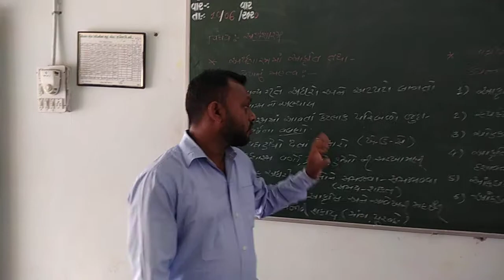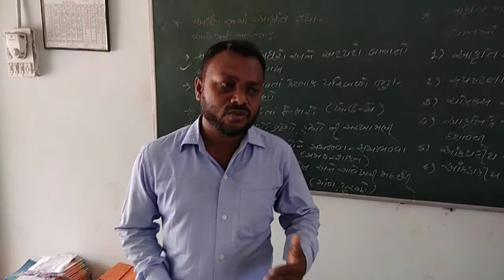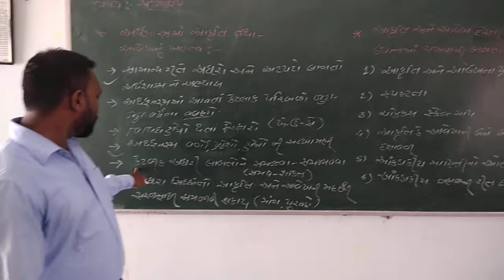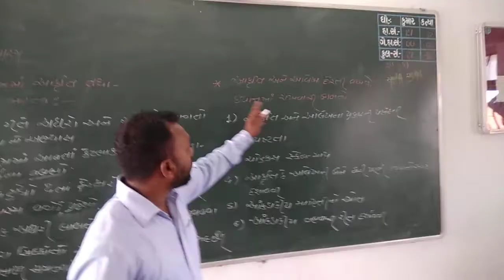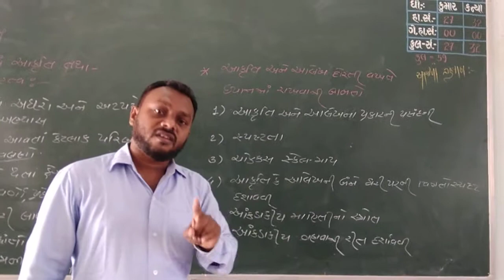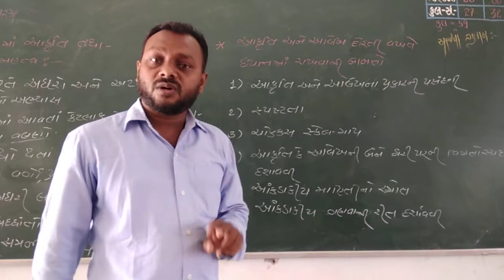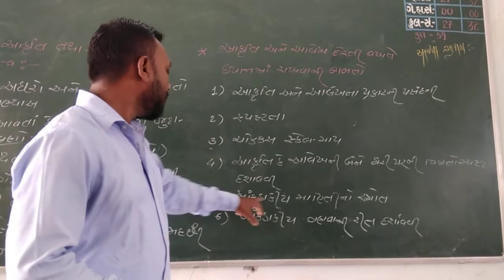Importance of graph in ecomomics